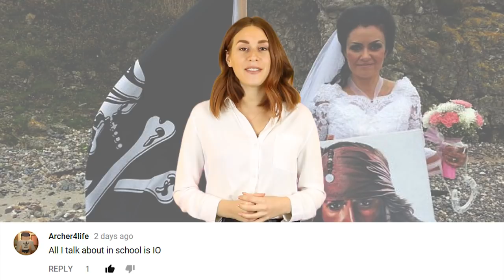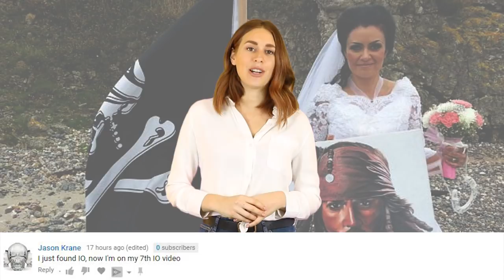Woman Marries An 18th Century Ghost Pirate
A woman from Ireland has married an 18th century ghost pirate. Did any real ghosts show up at this supernatural wedding?